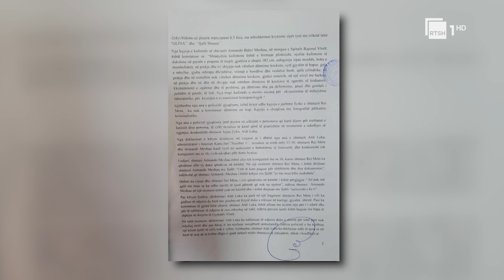Vrasja e ndërtuesit në Vlorë/ Gjykata lë në burg Rei Metën | RTSH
Gazetar: Omer Saraçi